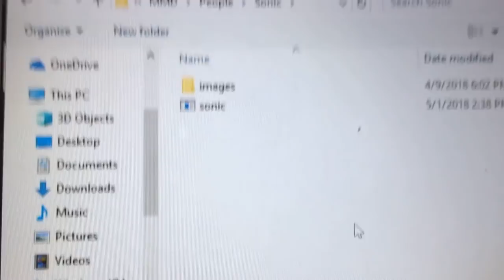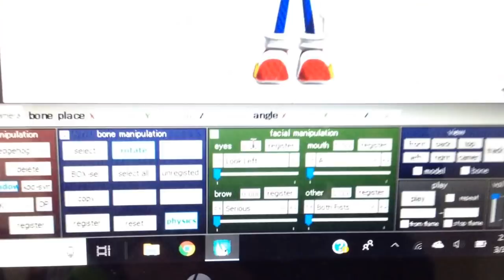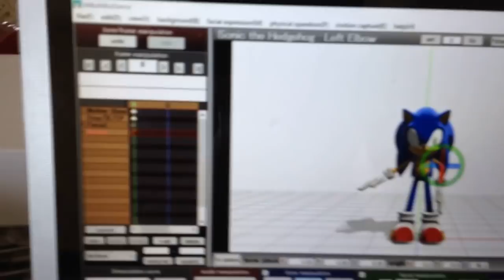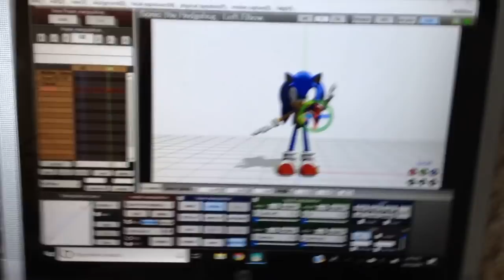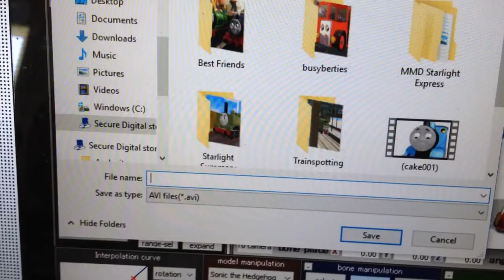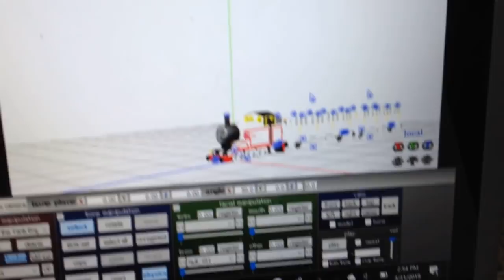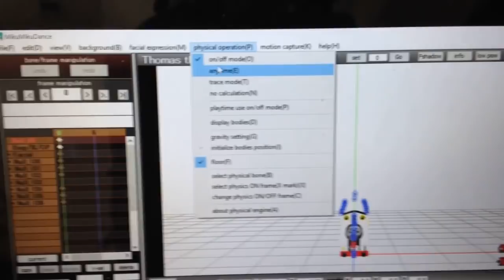How to use MMD with Tiny the Fire Truck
Tiny is back for another video tutorial. Models by Yazyrobay and SAB64. Thomas and Friends is owned by Mattel Creations. Tiny is owned by Disney. Sonic is owned by SEGA.